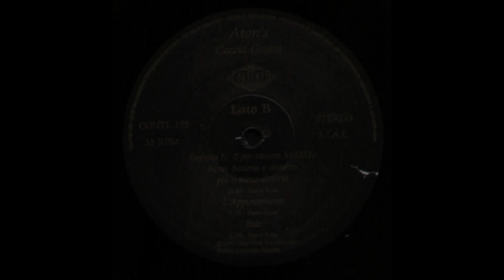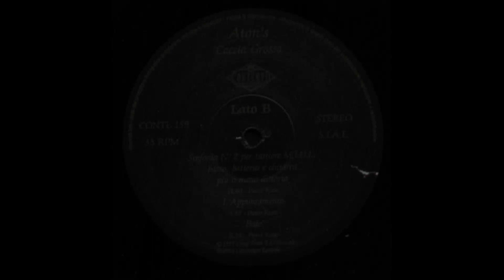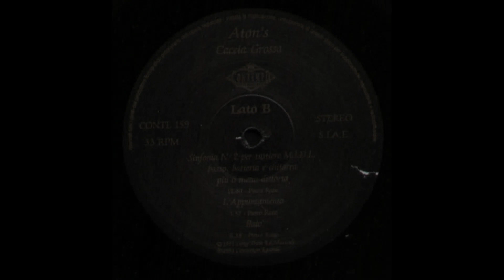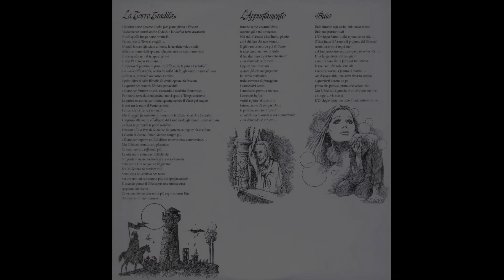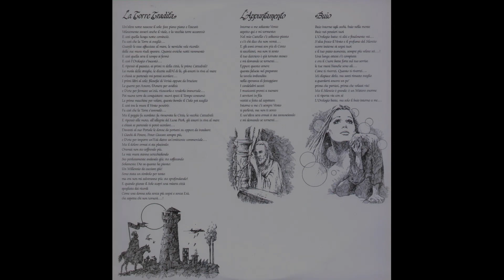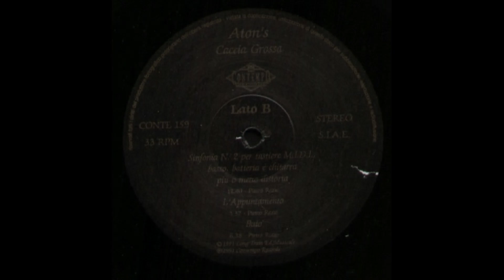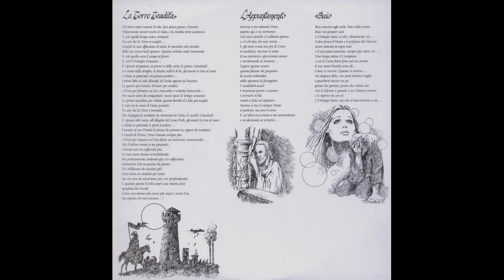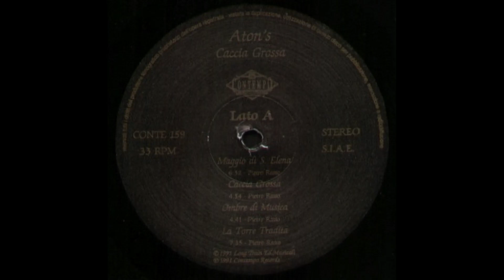- ATON' S – CACCIA GROSSA - ( - Contempo Records, Conte 159 - 1991 - ) - FULL ALBUM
Il gruppo è stato fondato nel settembre 1977 dal dodicenne Pietro Ratto, e battezzato col nome della divinità egizia Aton, adorata dal faraone Akhenaton nel suo singolare tentativo di instaurare l'Atonismo presso il suo popolo. Il primo nucleo originario del gruppo era costituito da Ratto, Vito Frallonardo, Massimo Trasente ed una serie di musicisti che nel tempo si separarono dal gruppo. Fondamentale il contributo di Teppa Gianni alla batteria nella formazione originaria, che contribuì non poco all'affinamento del sound del gruppo. All'inizio degli anni '80 il gruppo, grazie anche al successo ottenuto al terzo Festival Rock Italiano, cominciò ad essere apprezzato negli ambienti musicali, fino ad ottenere, grazie alla vittoria ad un concorso per gruppi emergenti indetto da Radio Italia 1, la possibilità di registrare il primo singolo. Dopo una serie di concerti e di partecipazioni in giro per la penisola, gli Aton's riuscirono a registrare nel 1985 la loro video-opera rock, trasmessa anche da Video Music nel gennaio 1986 e presentata da Clive Malcolm Griffiths, all'epoca il più importante DJ dell'emittente televisiva. Si trattava di un video di un'ora interpretato da attori dilettanti e presentato anche al Festival Internazionale Cinema Giovani 1986. Due anni dopo i ragazzi, ridottisi al trio Ratto - Frallonardo - Trasente, incontrarono Giulio Tedeschi della Toast Records. Ne nacque una collaborazione che fruttò, nel 1989, l'uscita del primo album, A.I. 2984, con cui di fatto la band cominciò ad essere apprezzata nell'ambiente progressive internazionale. L'esperienza fu positiva e nel 1989 il gruppo iniziò a registrare il secondo album, Caccia Grossa, che uscì nel 1991 con la Contempo Records, etichetta fiorentina. Il disco, riscosse un notevole successo nell'ambiente prog; fu ristampato in Giappone ed in Corea e recensito molto positivamente da tutti i giornali mondiali. Del brano Buio fu prodotto un videoclip che più volte fu programmato su MTV. La crisi però era alle porte: lo stesso anno il batterista Massimo Trasente lasciò il gruppo per trasferirsi a Parigi e per gli Aton's si aprì un periodo di enorme difficoltà. Lo stesso scioglimento del gruppo, avvenuto nel 1999, non può essere compreso appieno senza dare il giusto peso a questo evento. Nel 1994 gli  ATON'S registrarono Dr. Faust, un'interpretazione rock del celebre Faust di Goethe.Molto apprezzato dai fans, comunque, fu il concerto al Teatro Alfa di Torino. Ma le cose non andavano e l'intesa con Bonito c'era solo musicalmente. Così anche Paolo lasciò la band e la ricerca ricominciò, anche se dopo una disincantata pausa di riflessione nel corso della quale Pietro decise di fare a meno anche della batteria acustica, riducendo il gruppo ad un duo e producendo il successivo Klein e Wagner, ispirato all'omonimo romanzo di Hermann Hesse. Anche questo CD fu prodotto dalla Mellow Records. Nel 1996, in concomitanza con l'uscita del disco, la nuova serie di audizioni finalizzata ad ingaggiare l'ennesimo batterista portò all'inserimento di Riccardo Lombardo, un talentuoso quindicenne. Così, anche se per breve tempo, gli Aton's si rianimarono, nonostante le perplessità per la notevole differenza di età tra il nuovo arrivato - vincitore di premi in molti concorsi nazionali ed internazionali di batteria - ed il duo originario. Questa nuova formazione vinse il primo premio al prestigioso Concorso BIA svoltosi nell'ambito di Marche Musicali (aprile 1997). Ma le difficoltà permanevano. La distanza tra i tre componenti si faceva sempre più evidente. Così, nel 1999, il gruppo si sfaldò. Nel giugno 2002 uscì per la Musea l'ultimo disco del gruppo: Capolinea, contenente brani registrati dal trio tra il 1997 ed il 1998.

– CACCIA GROSSA - ( - Contempo Records, Conte 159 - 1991 - ) -

A1  - Maggio Di Sant'Elena – 6,32
A2  - Caccia Grossa   - 4,54
A3  - Ombre Di Musica  - 4,41
A4  - La Torre Tradita – 7,35
B1  - Sinfonia N. 2 Per Tastiere Midi Batteria Basso E Chitarra Più O Meno Distorta – 12,41
B2  - L'Appuntamento – 3,37
B3  - Buio – 6,38